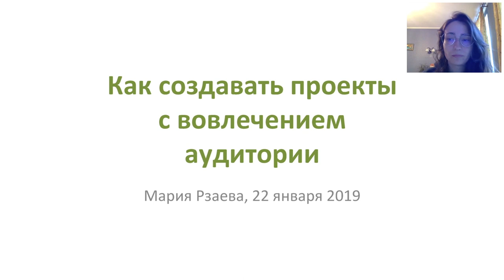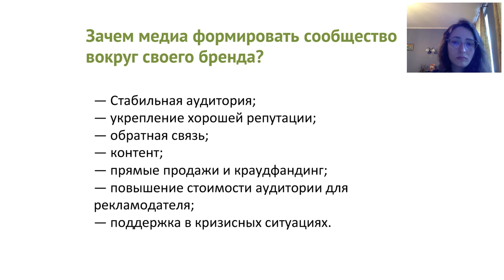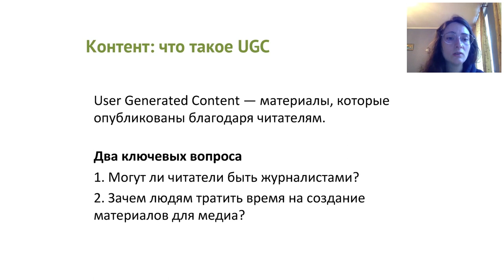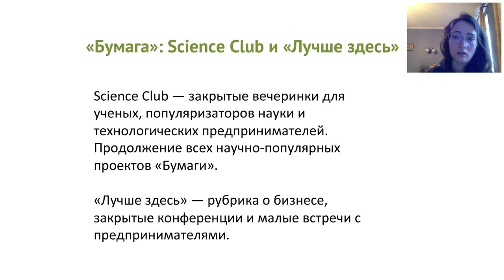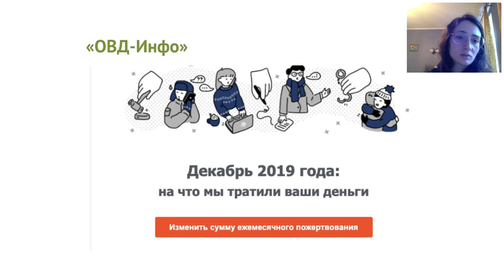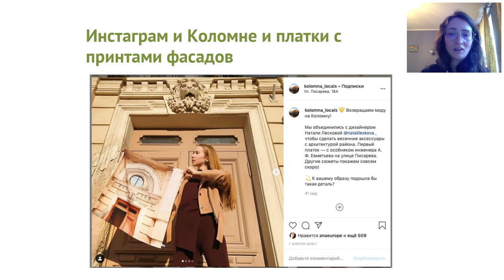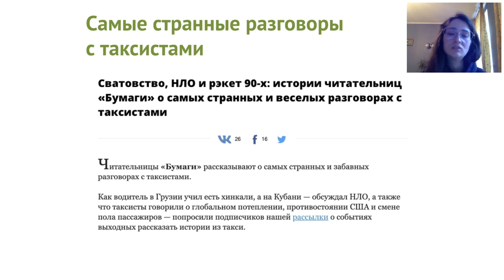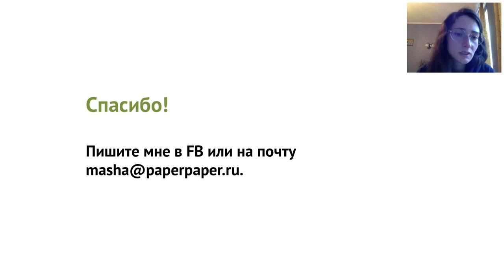Как создать успешный медиапроект вместе с аудиторией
Мария Рзаева («Бумага», Санкт-Петербург, Россия) рассказывает о том, как: найти тему или новый угол подачи своего уникального онлайн- или офлайн-проекта; разработать план реализации и продвижения медиакампании; привлечь к проекту новую аудиторию.